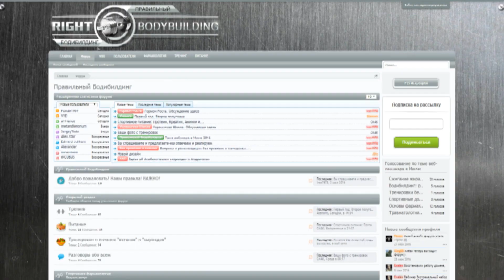Хруст в суставах. Поможет ли "Переформатирование". Кето диета. Ответы на вопросы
Так же сейчас доступна и печатная версия книги с доставкой по Украине.
Страница заказа курса тренировок для девушек "ПОП-АРТ. Формируем красивые ягодицы"
В этом видео под названием | Хруст в суставах. Поможет ли "Переформатирование". Кето диета. Правильный Бодибилдинг. Ответы 9 | я рассказал О кето диете: её плюсах и минусах. От чего может появиться хруст в суставах. Кому и в чём может помочь наш курс тренировок "Переформатирование".